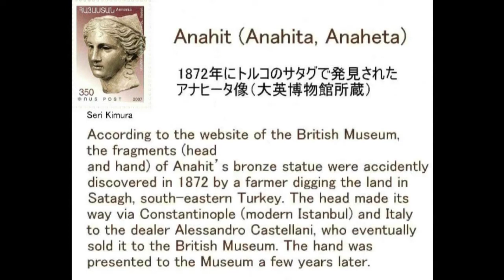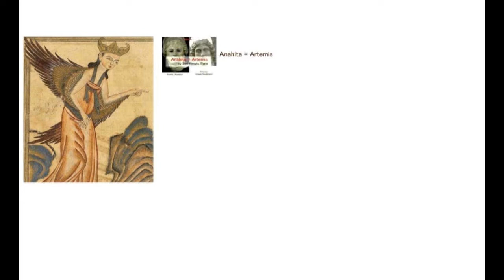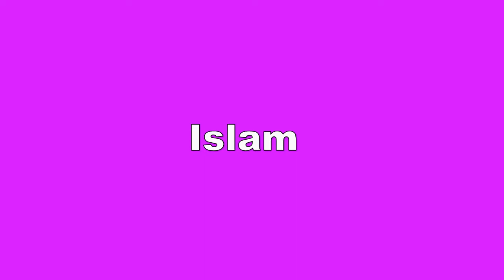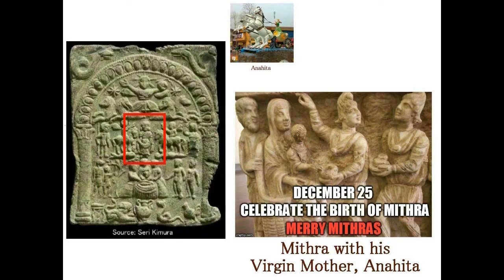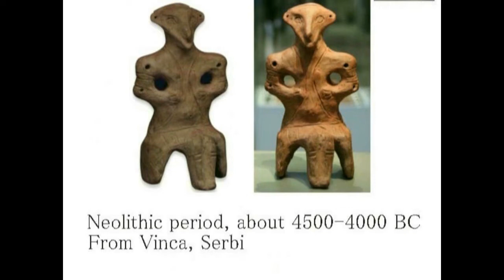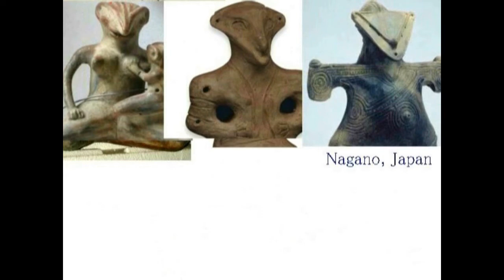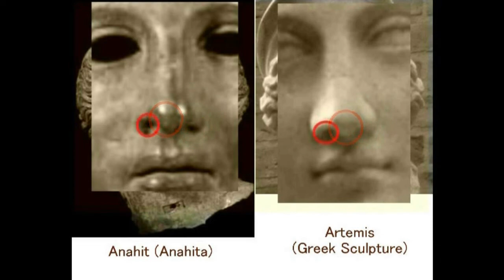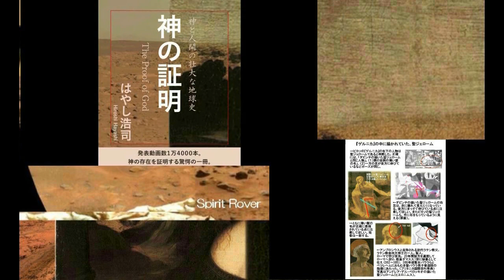3745【01】Anahita=Artemis,Mother God of All Godsすべての神の母神・アナヒータ＝アルテミス＝アマテラスby Hiroshi Hayashi JP